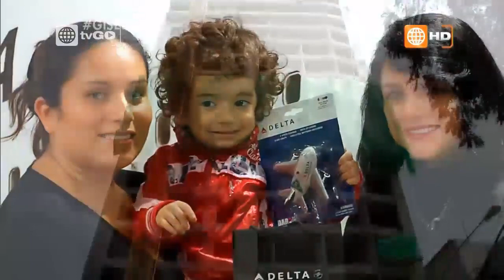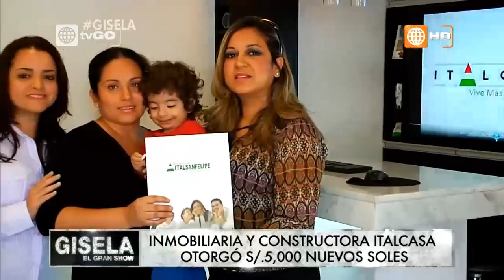Gisela El Gran Show parte 6/8 transmitido el Sábado 15-11-2014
Mira el programa del 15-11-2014 completo en HD a través de América TvGo

Gisela El Gran Show : Transmitido el Sábado 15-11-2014

Mira el capitulo transmitido el 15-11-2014 en YouTube por este